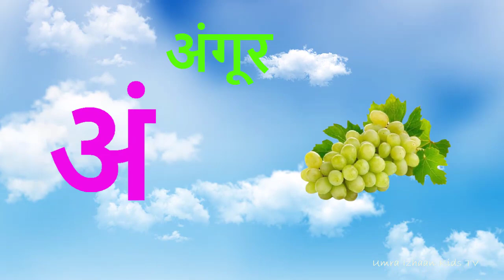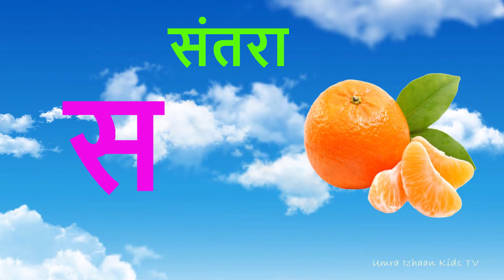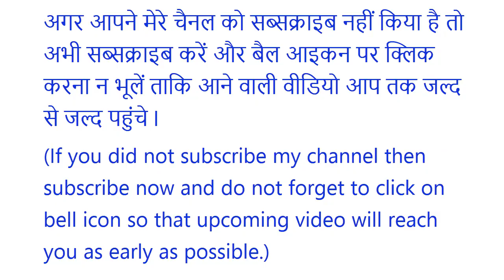क से कबूतर, ख से खरगोश, हिंदी वर्णमाला,क ख ग, अ आ इ ई, K se kabutar, Hindivarnamalaand pictures